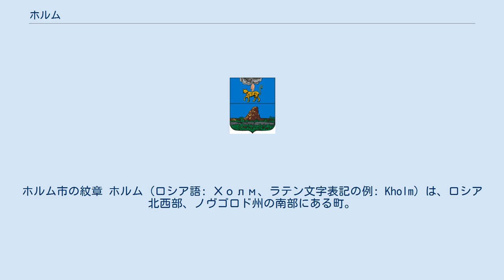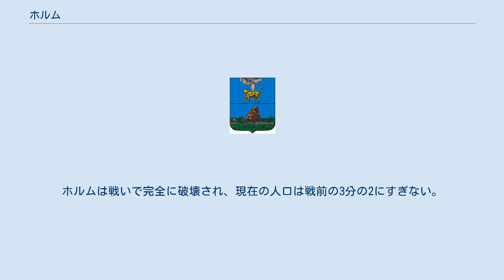ホルム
ホルム市の紋章 ホルム（ロシア語: Холм、ラテン文字表記の例: Kholm）は、ロシア北西部、ノヴゴロド州の南部にある町。
ホルムスキー地区の行政中心都市。
ロヴァチ川とクーニャ川の合流点に位置しており、トロペツから北へ77km、スターラヤ・ルーサの南西93km、ノヴゴロドから南へ200km離れている。
 ホルムは、1144年の文献に「ホルム・ポゴスト」（丘の墓地）の名で登場する。
中世にはトヴェリのトヴェリ公国の分領ホルムスキー公の座所であったホルム・ポゴストは、リトアニア大公国をはじめポーランド王国、スウェーデンなど様々な国の軍隊の攻撃にあったが耐えてきた。
1777年に郡（ウイェースト）の中心都市としてホルムに改名されている。
 第二次世界大戦中の1942年、ホルムはレニングラード方面への兵站拠点としてドイツ軍に占領される。
レニングラードでドイツ軍が敗北した後、侵攻してきたソ連軍によりホルムはおよそ3ヶ月間包囲下におかれた（ホルムの戦い）。
その後、1944年2月21日までドイツ軍の占領下におかれていたが、1944年2月の赤軍の大攻勢（トロペツ＝ホルム作戦）にてホルムのドイツ軍守備隊は降伏した。
ホルムは戦いで完全に破壊され、現在の人口は戦前の3分の2にすぎない。
 ホルム西方の深い森と沼地の奥には現在では荒れ果てているルデイスキー修道院がある。